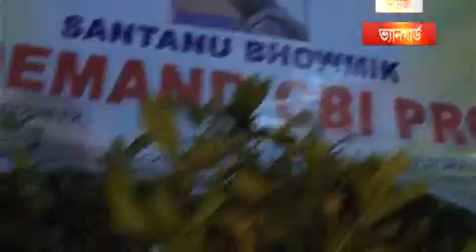মোমবাতি দিয়ে শ্রদ্ধা জানালো সাংবাদিকরা .,.,.,.Telecast On 25/9/2017